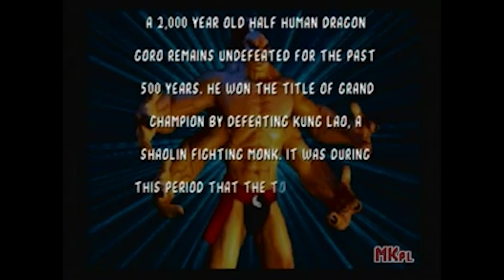30 urodziny Mortal Kombat!